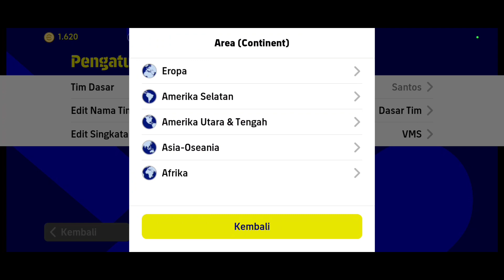CARA MENDAPATKAN FORMASI 4-3-3 VERSI SPESIAL ASTON PEMILIHAN PEMAIN TERBAIKNYA EFOOTBALL 2023 MOBILE